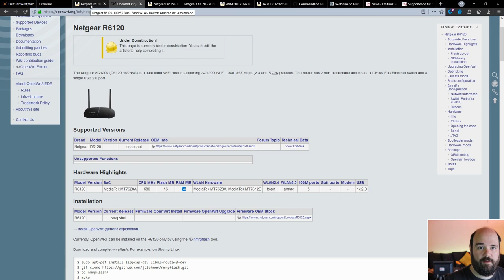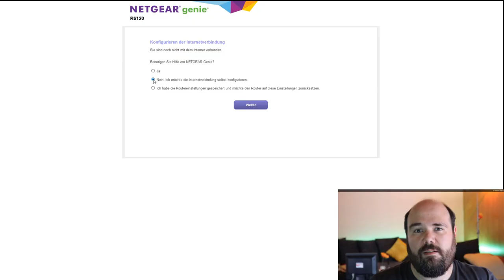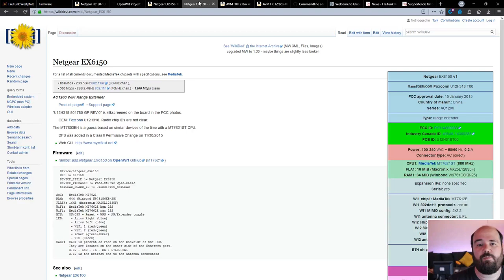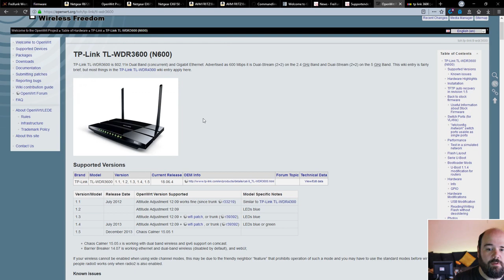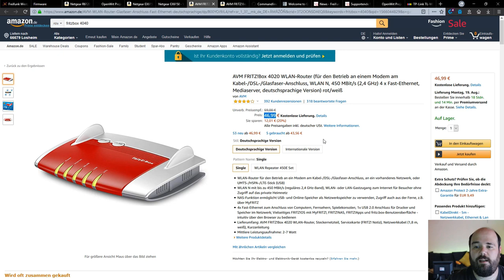Freifunk-Hardware 2019 für Neueinsteiger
In diesem Video geht's um Hardware, die 2019 zum Neueinstieg bei Freifunk verwendet werden kann.
Der Fokus liegt dabei auf einfacher Installation.

Folgende Router werden betrachet:

- TP-Link TL-WR1043N/ND
- Netgear R6120 (inkl. Installation der Firmware)
- Netgear EX6150
- TP-Link TL-WDR3600
- AVM FRITZ!Box 4020
- AVM FRITZ!Box 4040

Fragen/Anregungen bitte in die Kommentare.

Little.Ben

Die erwähnte Firmware beruht auf GLUON und damit OpenWrt. Meine Aussagen gelten daher nur für diese Konstellation innerhalb von Freifunk.